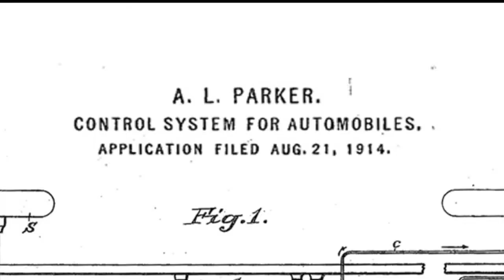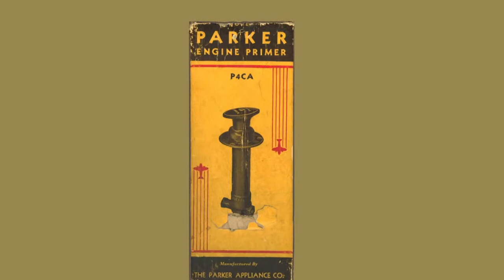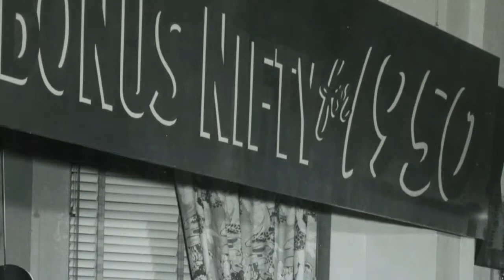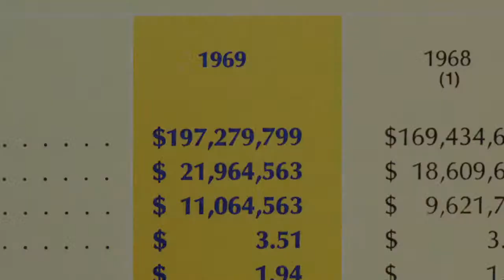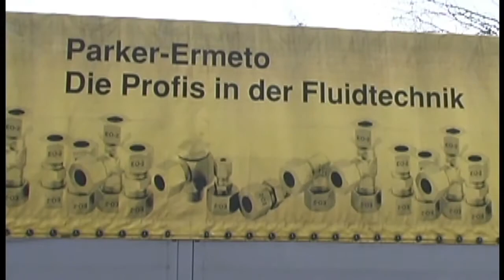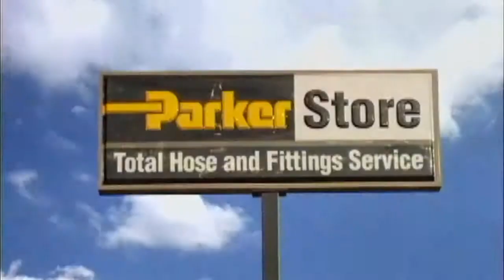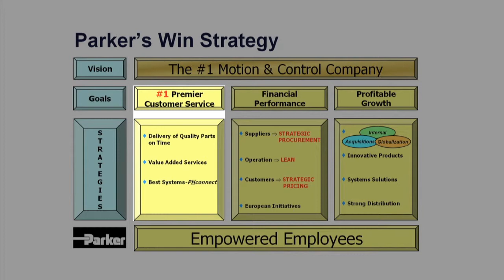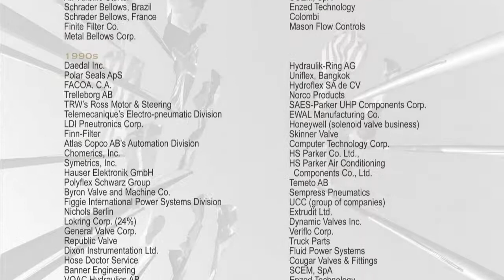Decades: Parker's History Video - Deutsch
Parker's rich history began with Arthur L. Parker and dates back to 1918.  This Parker History video aims to inspire and empower employees around the world and share the Parker story with all audiences, as we observe past success and challenges, and continue to focus on the future health and growth of the company.